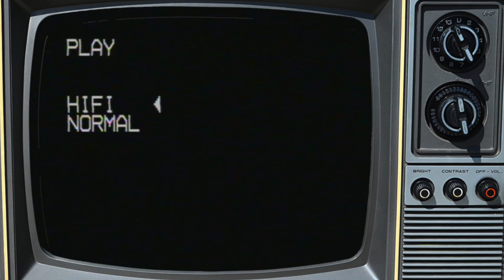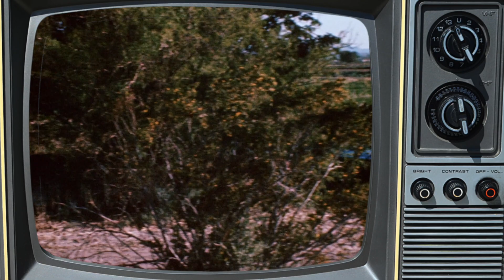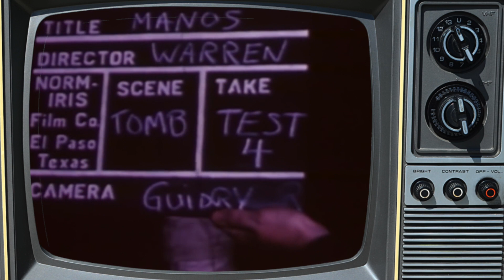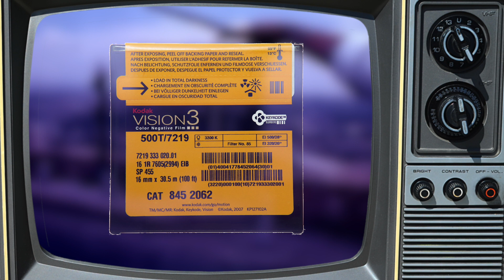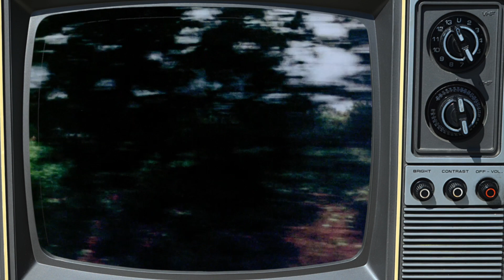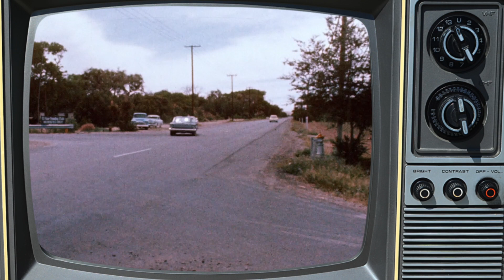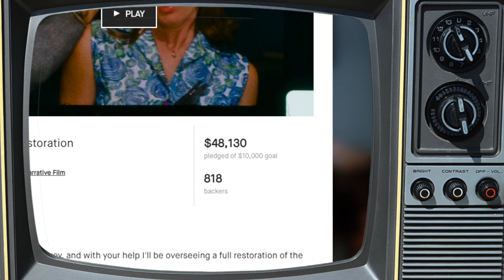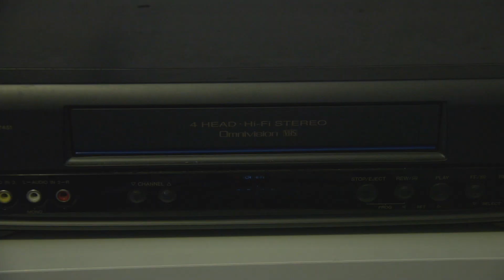"Manos: The Hands of Fate" (1966) - Trashterpiece Theater Episode 3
The year was 1966. The backdrop was the desert of southwest Texas. The director…was an insurance agent. The result was just about what you’d expect. This is the story of Manos and everything that came after.

Sources:

Films shown (in order of appearance):

Manos: The Hands of Fate (Dir. Harold Warren, 1966)

ET: The Extra-Terrestrial (Dir. Steven Spielberg, 1982)

Harry Potter and the Sorcerers Stone (Dir. Chris Columbus, 2001)

The Iron Giant (dir. Brad Bird, 1999)

The Fog (Dir. John Carpenter, 1980)

Chinatown (Dir. Roman Polanski, 1974)

Night of the Living Dead (Dir. George Romero, 1968)

Roar (Dir. Noel Marshall, 1981)

Fateful Findings (Dir. Neil Breen, 2013)

Ben & Arthur (Dir. Sam Mraovich, 2002)

Moron Movies (Dir. Len Cella, 1985)

In The Heat of the Night (Dir. Norman Jewison, 1967)

The Cat and the Canary (Dir. Paul Leni, 1927)

The Old Dark House (Dir. James Whale, 1932)

House on Haunted Hill (Dir. William Castle, 1959)

Jason Goes to Hell: The Final Friday (Dir. Adam Marcus, 1993)

Television media shown:

Mystery Science Theater 3000, Episode 4x24, “Manos: The Hands of Fate” January 30th, 1993. Comedy Central. Source: Mystery Science Theater 3000 Rarities Archive on YouTube.

Route 66 Season 1 Opening Titles, 1960. Source: Steven Brandt on YouTube.

Naked City Opening Title, March 1961, ABC. Source: The Rap Sheet on YouTube.

Other media shown:

“Hands: The Fate of Manos.” Source: Manos: The Hands of Fate Special Edition Blu-Ray.

“‘MANOS’ The Locations of Fate.” Source: ComedyRemixFilmFest on YouTube.

“‘Manos’ Outtake Highlights.” Source: ManosinHD on YouTube.

“Manos: The Hands of Felt.” Source: Vox Fabuli on YouTube.

“MANOS Returns Jackey’s Blog 1 - For the Fans.” Source: Manos Returns Official on YouTube.

“Penecostal Service.” Source: MelvinHarter on YouTube.

“Behind the scenes: Indie film set.” Source: Christina Chae on YouTube.

“Bell & Howell 70dr How to load film in A 70dr.” Source: AWCINEMA AWCINEMA on YouTube.

“Bell & Howell 70DR with Cooke, Super Comat, Wollensak lenses, tested with film at all.” Source: 16mmpro on YouTube.

“Bolex Camera and Motor.” Source: MultiBookfan on YouTube.

“Old Drive-In Theatre Ads (60’s?).” Source: Memphiselle1 on YouTube.

“Television Cameras (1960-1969).” Source: British Pathé on YouTube.

“The Steenbeck.” Source: Dustin Wadsworth on YouTube.

“clock fast.” Source: Bob Owen on YouTube.

“1950s Hollywood Film Premieres, Golden Era Celebrity Glamour.” Source: thekinolibrary on YouTube.

“THE MASTER RETURNS!!!” Source: TorgoLives2020 on YouTube.

“The Rise of Torgo Trailer 2” Source: dogromeo1 on YouTube.

“Unboxing - ‘Manos: The Rise of Torgo’ DVD.” Source: Paul Brooks on YouTube.

“‘Manos’ - The Hands of Fate / Last Rites Productions / Part 1” and
“‘Manos’ - The Hands of Fate / Last Rites Productions / Part 5” Source: moocagriselda on YouTube.

“MANOS: The Hands of Fate: The Game: DIRECTOR’S CUT - Now on STEAM!” Source: FreakZone games on YouTube.

“Home Movie Film reel size guide 8mm Super 16mm movies.” Source: gotmemories.com on YouTube.

“Jason goes to hell work print opening.” Source: Ghostlycreep434 on YouTube.

“Manos Returns world premiere trailer.” Source: Manos Returns Official on YouTube.

Fan Artwork featured was by (in order of appearance):
Taylor Southerland (TSoutherland)
Jeff Victor (JeffVictor)
Andrew Dickman (AndrewDickman)
Mario Domínguez Soler (maridos)
Becky Hopkins (BeckHop)
Source: DeviantArt.

Music Featured:

“(I’m) Forgetting You - Love theme from Manos,” by Russ Huddleston & Robert Smith, Jr.

“Love Theme from Mystery Science Theater 3000,” by Charlie Erickson, Joel Hodgson, and Josh Weinstein.

Other music by Conor C. Lynch.

Wikipedia and IMDB were also very helpful in researching this video.

TV Frame from Annamae22 used via attribution license.

My apologies for absolutely butchering the pronunciation of multiple last names, especially Rob Guidry. (It should be pronounced “guh-dree” not “gwee-dree”)

Around 24:14 I accidentally call Diane Adelson “Diane Adelman.” I tried to fix it but it sounded way worse. Sorry about that.

This video is dedicated to the memory of:
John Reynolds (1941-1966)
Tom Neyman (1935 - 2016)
Harold P. Warren (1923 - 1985)